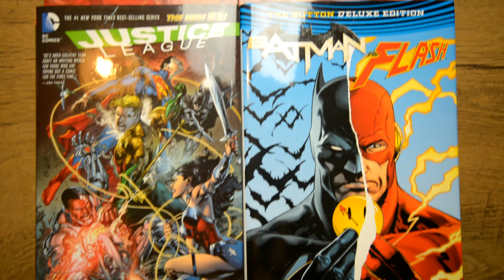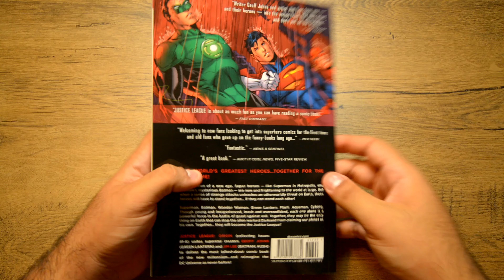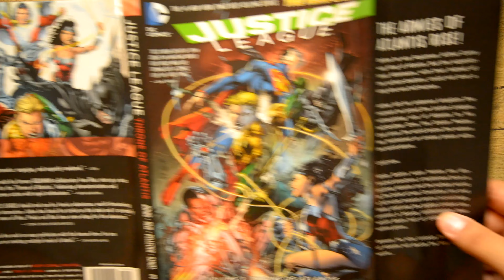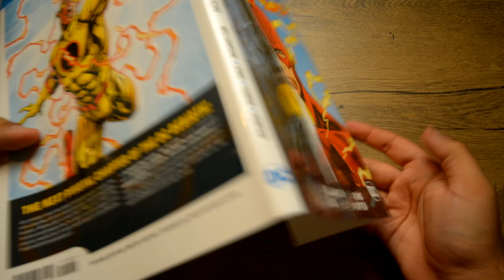Justice League képregények